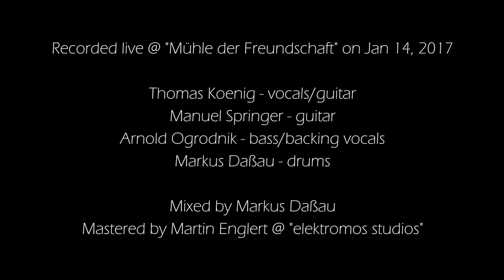Now You Know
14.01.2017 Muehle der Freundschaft